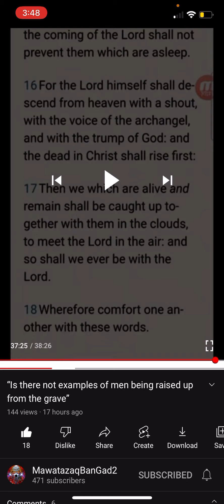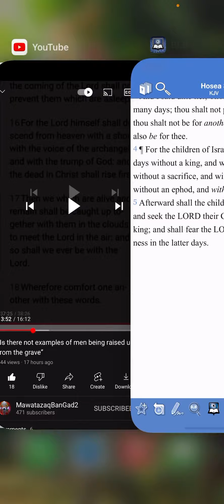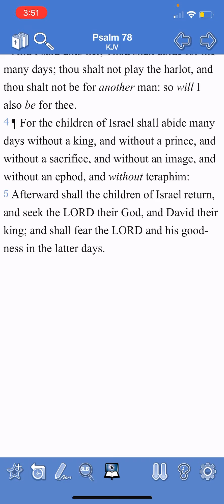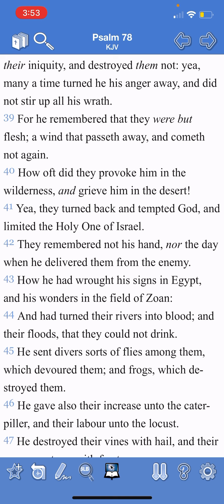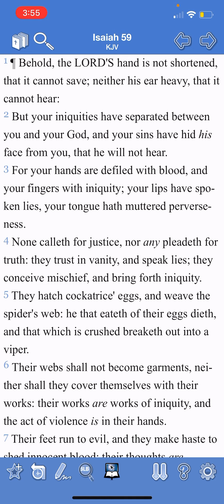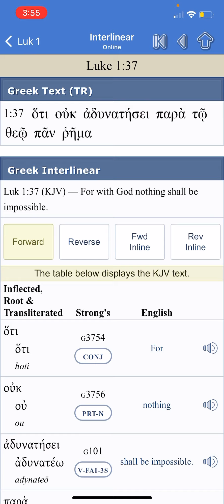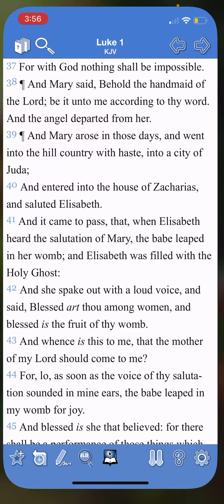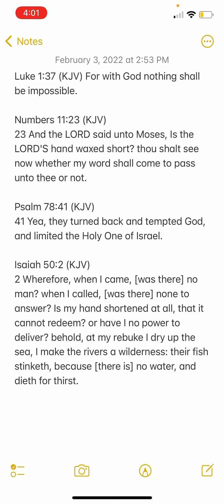King David Will Assume His Position In The Congregation!!! Watch And See!!!!